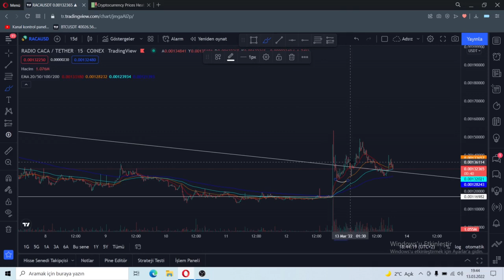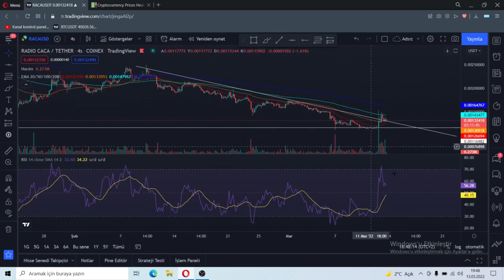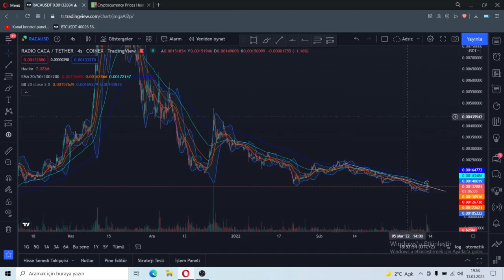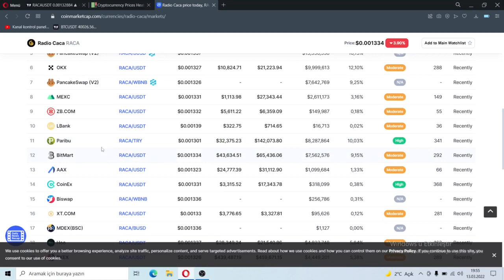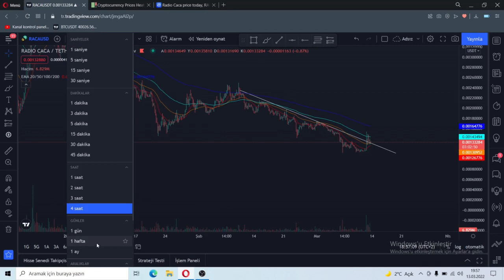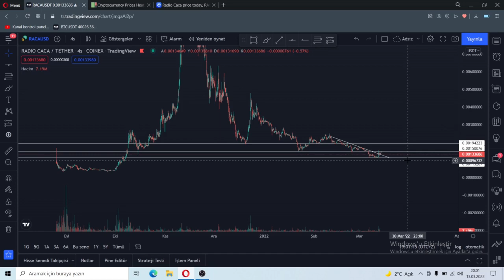RACA COİN DÜŞEN TREND KIRILDI! | RACA COİN ANALİZ | RACA COİN HEDEF | RACA COİN SON DAKİKA